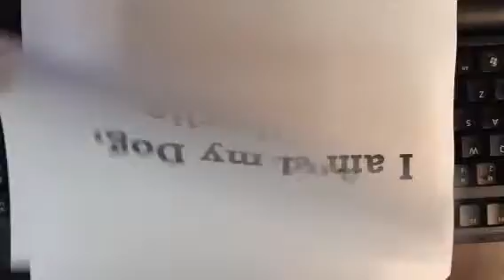I am thankful